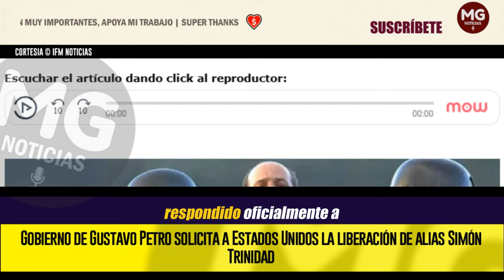ÚLTIMA HORA 🔴 GOBIERNO PETRO SOLICITA A ESTADOS UNIDOS LA LIBERACIÓN DE ALIAS SIMÓN TRINIDAD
Según reveló un medio nacional, la solicitud busca que el exjefe guerrillero pueda actuar como gestor de paz en las negociaciones con disidencias como la Segunda Marquetalia y el EMC.
IFM NOTICIAS